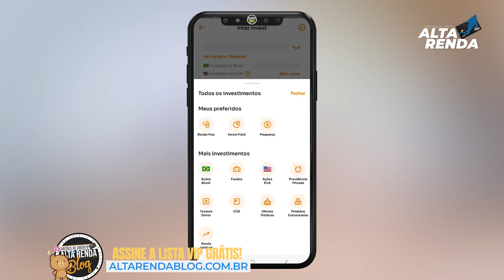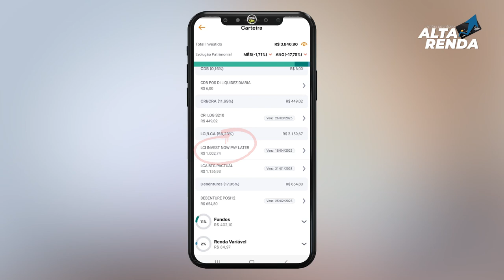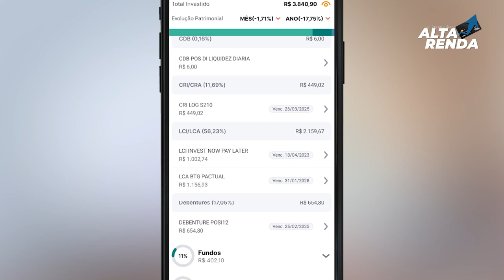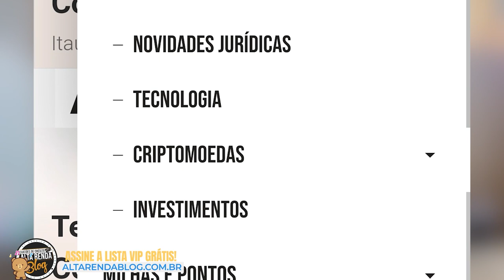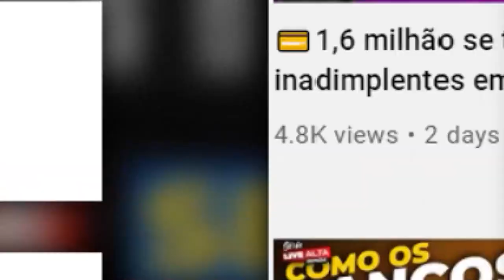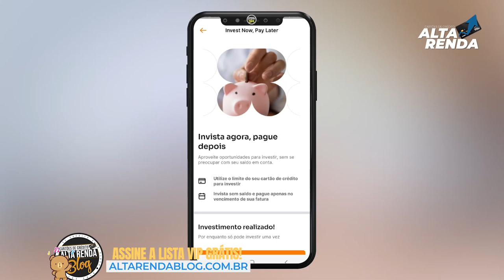💳NOVIDADE DO BANCO INTER INVESTIMENTO NO CARTÃO DE CRÉDITO, VEJA COMO EU FIZ MEU INVESTIMENTO.